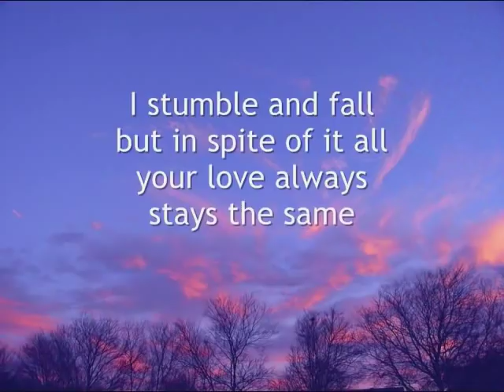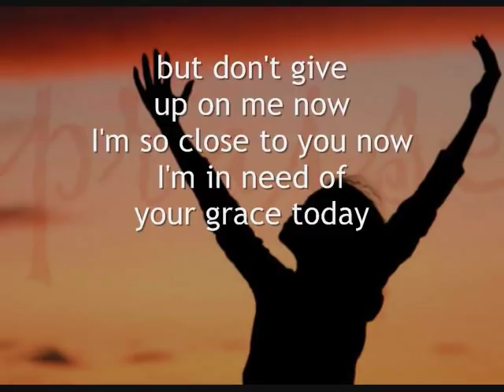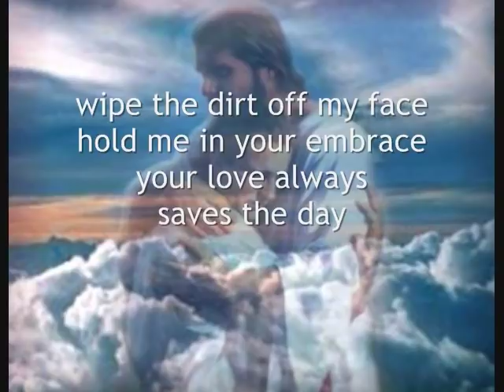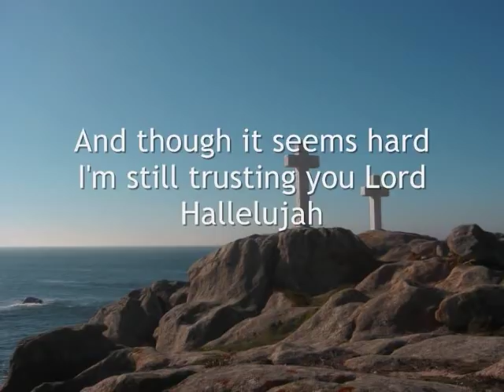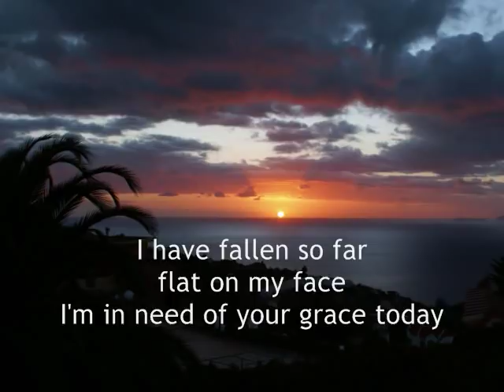Heather Williams - Hallelujah - Lyrics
Hallelujah by Heather Williams (now downloadable at iTunes)

Lyrics:
Jesus, please come
please come today
hear me
heal me
be near me I pray

I have fallen so far
flat on my face
I'm in need of your grace today
I stumble and fall
but in spite of it all
your love always stays the same
Hallelujah
Hallelujah

Jesus, please come
please come today
break me
mold me
use me I pray

but don't give up on me now
I'm so close to you now
wipe the dirt off my face
hold me in your embrace
your love always saves the day
Hallelujah
Hallelujah

Hallelujah
Hallelujah

Sing Hallelujah
Sing Hallelujah
Sing Hallelujah amen

On my knees here I fall
in spite of it all
Hallelujah
And though it seems hard
I'm still trusting you Lord
Hallelujah
Hallelujah